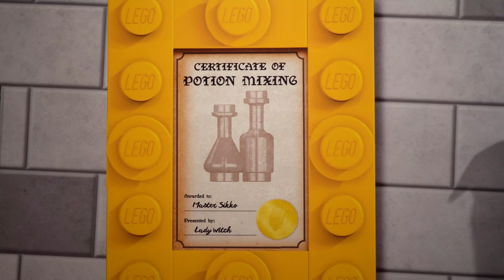Den Magiske Julerejse - 10. december - Den hemmelige eliksir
Olli og prinsessen er taget over på slottet for at besøge Merlin, som er ved at brygge en magisk eliksir. Og I kan godt gøre jer klar til at hjælpe dem, for det er ikke en hvilken som helst eliksir.

Den Magiske Julerejse er en hyggelig julekalender til de små i 24 afsnit. Se den her på vores YouTube kanal hver dag i december frem til juleaften.